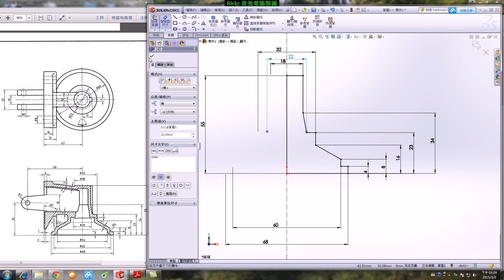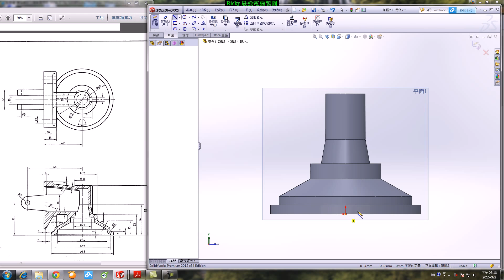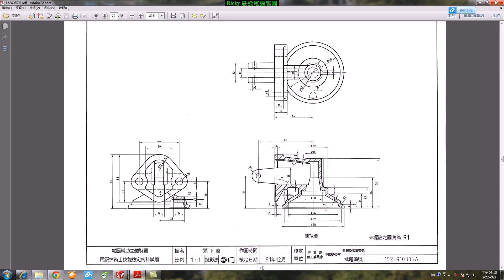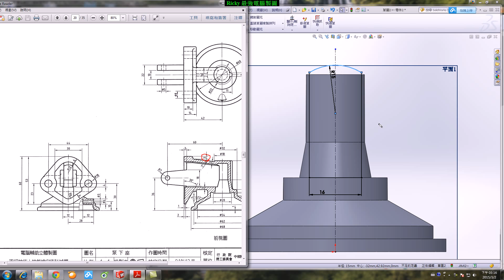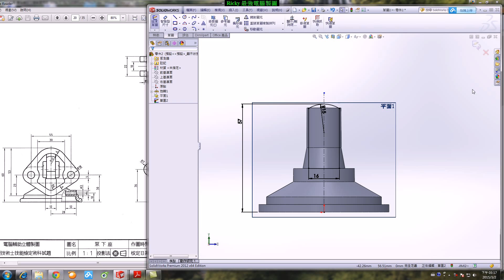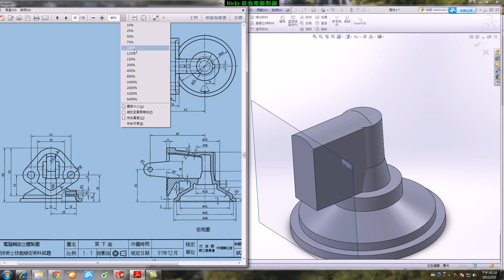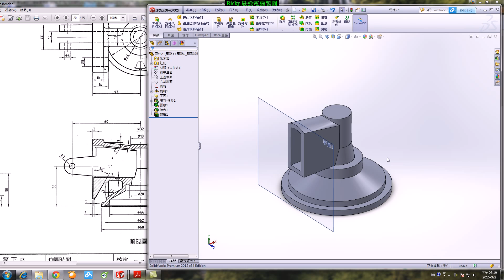15200 丙級電腦輔助立體製圖 305 A -(1)